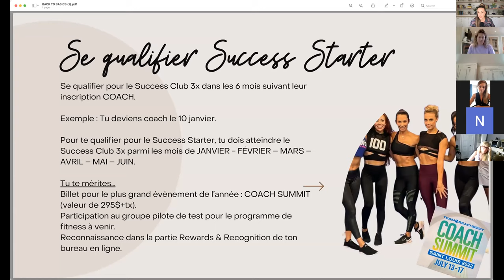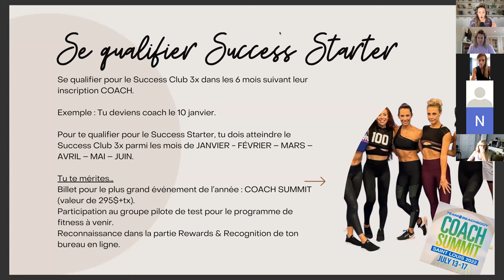Table Ronde Success Starters - 15 septembre 2021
Dans cet appel Table Ronde Success Starter, Catherine Brunet, Jessica Gervais et Chantale Boisvert, coachs Success Starter, nous partage leurs conseils pour atteindre le success club, faire des ventes et recruter des coachs.